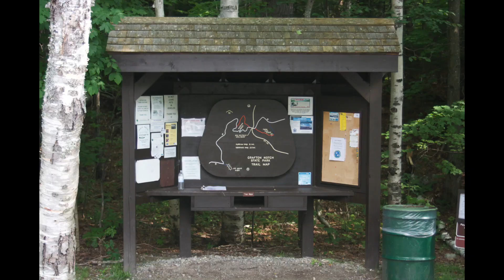Grafton Notch Loop Trail Vlog 1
Clyde and I hike the Grafton Notch Loop trail in Newry,  Maine.

This is our first short video of the series of our two day adventure! Please forgive the rough editing and sound quality as we hope to learn more about editing and providing better content! Thank You!